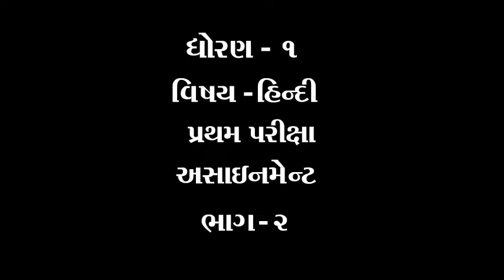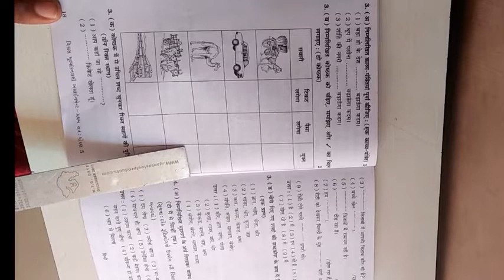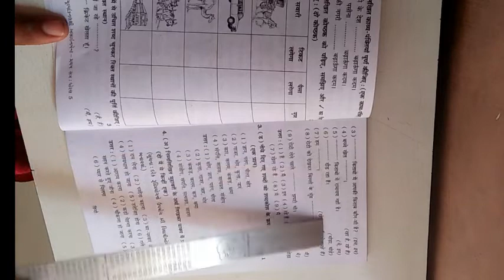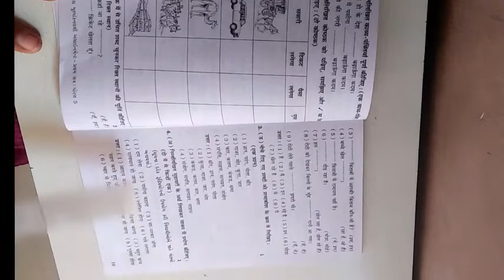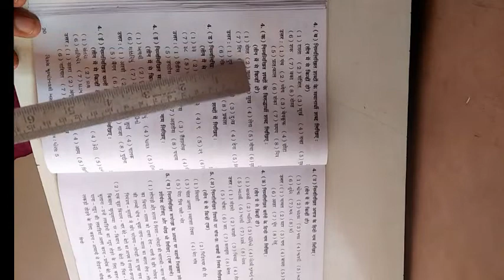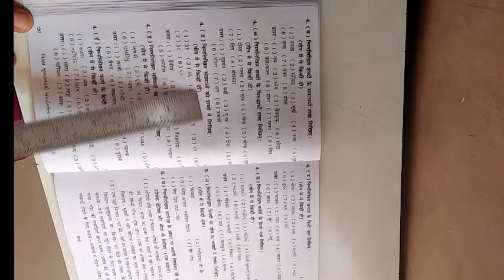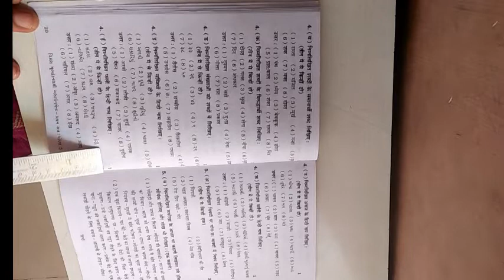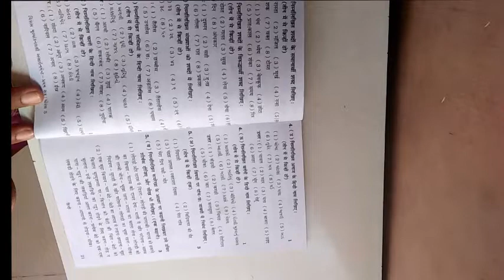ધોરણ ૫ વિષય હિન્દી પ્રથમ પરીક્ષા એસાઈનમેન્ટ ભાગ ૨